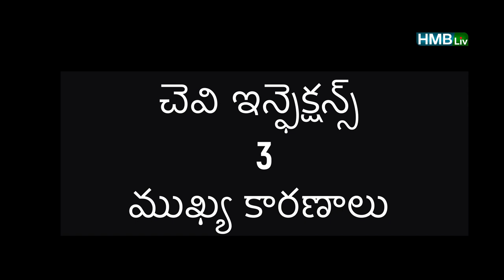చెవిలో చీము ముఖ్య కారణాలు | చెవి గుంజడం| వాక్స్ తీయవచ్చా? | BABY EAR INFECTION | HMBliv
చెవి గుంజుతూ ఏడుస్తూ ఉంటె అది చెవి నొప్పి కావచ్చు. పసి పిల్లల్లో సాధారణంగా వచ్చే చెవి పోటు వెనుక కారణాలు ఏంటి? నూనె చుక్కలు వేయడం మంచిదేనా? ఇయర్ వాక్స్ తీయవచ్చా? చెవిపట్ల ఎలాంటి కేర్ తీసుకోవాలి ఈ వీడియోలో తెలుసుకోండి..